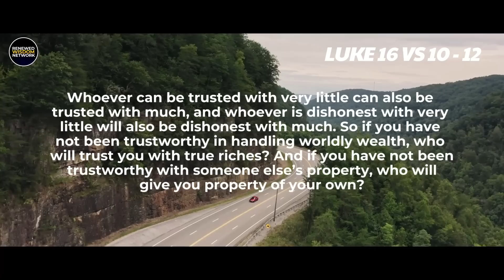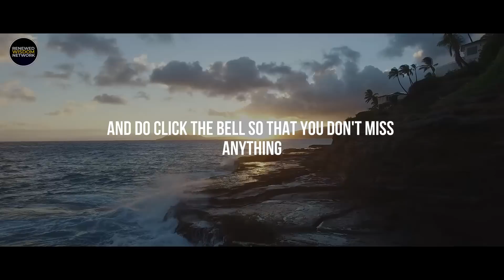Before You Can Be Blessed, God Will Give You These ONE MAJOR Test | David Diga Hernandez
David Diga Hernandez gives you the profound insights in 'of How God Prepare people for Major  Breakthrough that Before the Manifestation of these Breakthrough they will be come the season of Brokenness before  the Lord . First David Diga Hernandez reveals how God's preparation leads to a glorious destiny. Explore the transformative power of faith amidst adversity.

This Video is Like a Bible Study From David Diga Hernandez And it Will Bless Your Life. David Diga Hernandez  is Known for His deep Revelation On the subject of the Holy spirit, prayer and spiritual warfare

 David Diga Hernandez is an evangelist, bestselling author, and healing minister known for his Spirit-filled messages and powerful divine encounters. He is the founder of David Hernandez Ministries and is recognized for his impactful sermons that emphasize the balance between the Word and the Spirit. Hernandez's ministry focuses on drawing people closer to God through his teachings and evangelistic healing service

Changes have been made to shorten and enhance the original sermon, and music by Whitesand Music has been added to enrich the experience:

"Modifications: The original sermon has been edited and condensed for brevity, and the experience is enhanced with the addition of music by Whitesand Music

Your support helps us reach more people and spread the word of God. 🛎️👍

About
This Video Is For Believers and It is for How To Activate The Prophetic Gifts

David Diga Hernandez latest
David Diga Hernandez livestream,
David Diga Hernandez sermons,
david diga Hernandez prayer,
holy spirit,the holy spirit
,who is the holy spirit and what does he do
,david diga hernandez sermon,
david diga hernandez spiritual warfare,
holy spirit explained,
encounter tv david diga hernandez,
david diga hernandez deliverance